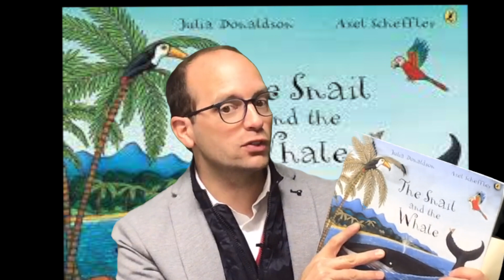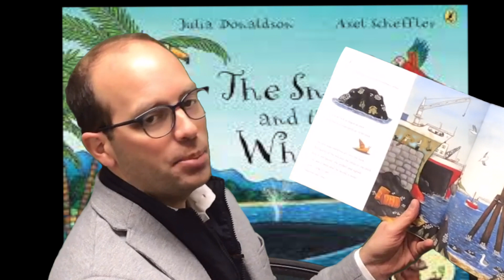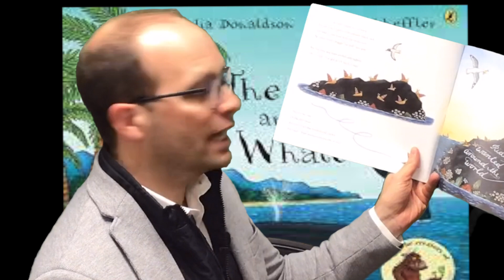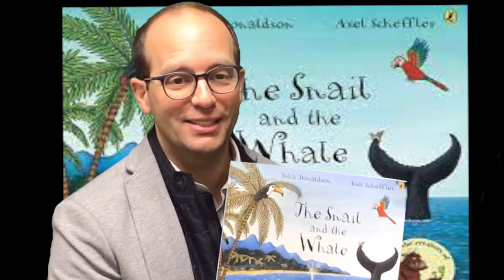The Snail and the Whale Pt 1